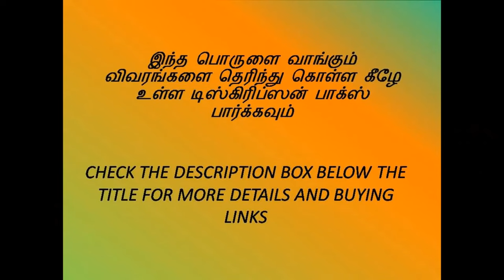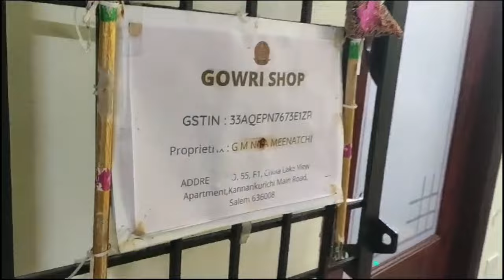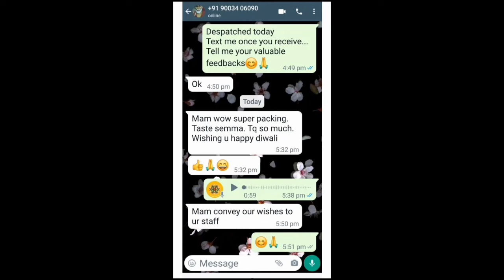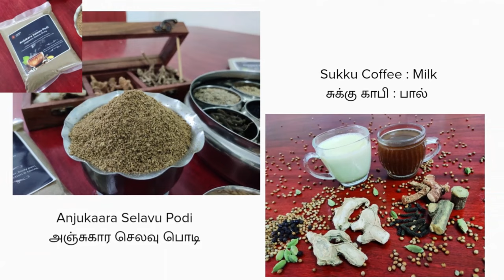Gowri Shop Sweets & Snacks Fresh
Ghee Sweets And Snacks
Gowri Shop Diwali Special Homemade Sweets & Snacks
We Take Orders Only From TamilNadu, Pondicherry, Bangalore.
Bookings Only In WhatsApp
* Only Messages Please
We Take Orders Till November 3 rd Only. We Despatch November 8 th.
You Will Get Delivery On Or Before November 11 th.
ST Courier

Ghee Badam Halwa
Rs 860 per Kg, Free Delivery
( Badam, Sugar, Milk, Ghee, Saffron. NO ADDED COLOUR )

Ghee Badam Burfi
(Badam, Sugar, Milk, Ghee, Saffron.
NO ADDED COLOUR )

Ghee Mundiri Burfi
( Cashews, Sugar, Milk, Ghee )

Ghee Mysorepak
Rs 660 Per Kg, Free Delivery
( Gram Flour, Sugar,Ghee
NO OIL )

Corn Halwa
Rs 400 per kg
Free Delivery
(Cornflour, Sugar, FoodColour, Coconut Oil, Nuts )

Mixture
Rs 460  Per Kg, Free Delivery

5 Sweets, 3 Snacks Combo Pack
Each 250 gm
Ghee Badam Halwa
Ghee Badam Burfi
Ghee Cashew Burfi
Ghee Mysorepa
Corn Halwa
Mixture
Karasev
Ribbon Pakkoda
Total 2 kg

* We Use Only Pure Ghee For Sweets
* For Corn Halwa Pure Coconut Oil
*  Sunflower Oil For Snacks
* All Are Very Pure, Fresh And Tasty